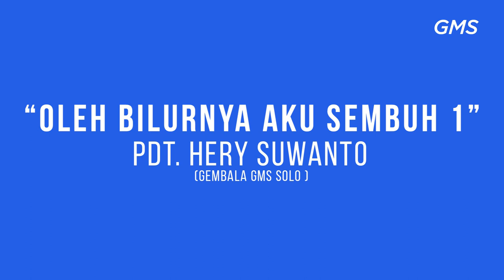GMS SOLO - Oleh Bilurnya Aku Sembuh 1 - Pdt Hery Suwanto